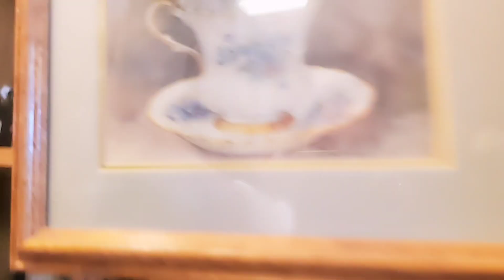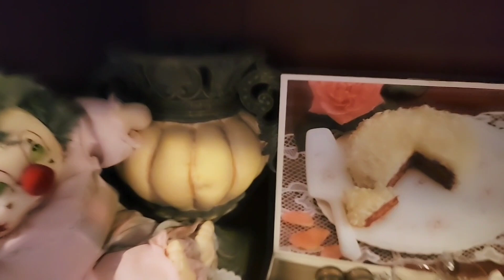BUSCANDO TESOROS EN LA TIENDA DE SEGUNDA,FOSS LA QUINTA RECOMENDAD👌